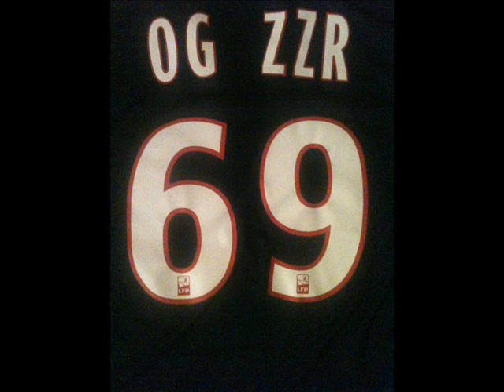BLAKKFLAME - I WILL NOT FOLD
Blakkflame Presents Now Or Later